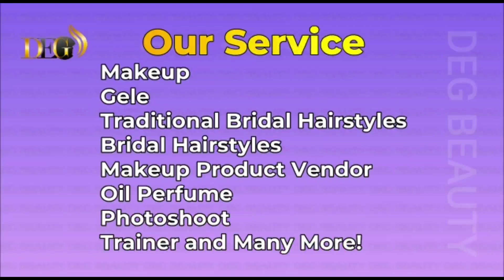Traditional Marriage 💑 Entrance Dancing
Hello beautiful people💕💞. This channel is all about makeup, 💋bridal hair, traditional bridal hair, bridal gele different styles make-up vendor, a beauty product vendor, and much more. I am also a trainer who trains people. Am available to travel world wide ✈🚄🚘🌍 . Also like👍, comment, and share with your loved ones💓🙏.